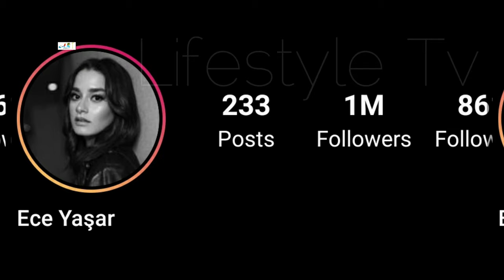Ece Yaşar Lifestyle, Real Life Partner, Real Age, Income, Height, Weight, Biography, Kimdir, Facts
Ece Yaşar Biyografi, Lifestyle, Real Life Partner, Real Age, Income, Height, Weight, Biography, Kimdir, Hobbies, Facts

Ece Yasar was born on February 20, 1994 in Ankara, Turkey. She is an actress, known for Çukur (2017), Endless Love (2015) and Direnis Karatay (2018).

Turkish Translated